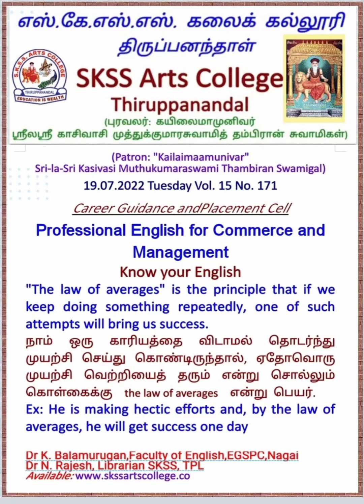Professional English for Commerce and Management No. 171